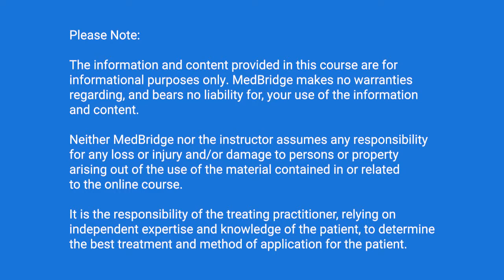Learning Communication Styles in an SLP/SLPA Understanding Conference - Jennifer Schultz | MedBridge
Read related article: "The Unsuspecting Supervisor: 4 Strategies for Successful SLPA Supervision"